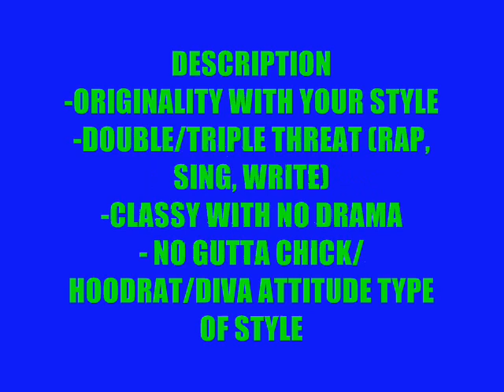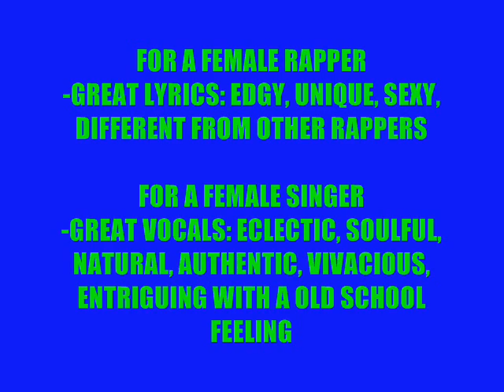Looking for a unsign female artist (Rapper/Singer) to join Midd-Tenn Records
Midd-Tenn Records  is looking for a unsign/upcoming (not locally known) female artist (Rapper/Singer) to join our team.

DESCRIPTION
-ORIGINALITY WITH YOUR STYLE
-DOUBLE/TRIPLE THREAT (RAP, SING, WRITE)
-CLASSY WITH NO DRAMA
- NO GUTTA CHICK/HOODRAT/DIVA ATTITUDE TYPE OF STYLE

FOR A FEMALE RAPPER
-GREAT LYRICS: EDGY, UNIQUE, SEXY, DIFFERENT FROM OTHER RAPPERS

FOR A FEMALE SINGER
-GREAT VOCALS: ECLECTIC, SOULFUL, NATURAL, AUTHENTIC, VIVACIOUS, ENTRIGUING WITH A OLD SCHOOL FEELING

REQUIREMENTS
-CAN NOT BE SIGNED/APHILIATED WITH ANY LABEL, MANAGEMENT COMPANY( OR WITH A MANAGER), OR GROUP
-MUST BE UNSIGNED
-MUST BE COMMITTED, PUT IN THE TIME AND THE WORK
-MUST BE ABOUT YOUR BUSINESS...NO B.S.
-AND MUST LIVE IN THE NASHVILLE AREA

TO AUDITION UPLOAD A VIDEO WITH:
YOUR NAME, WHERE YOU FROM, YOUR GOALS, WHAT CAN YOU BRING TO THE TABLE, AND DO YOUR THING

YOU CAN RESPOND BACK TO THIS VIDEO ON YOU TUBE
OR